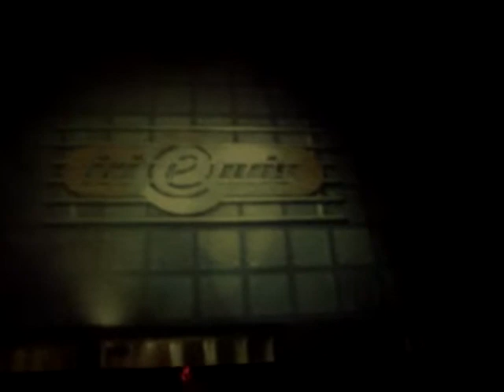Melissa STAR -Boate Friends - Glory of Life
ADeusa mesmoo amu vc gata bjss...

Video By Crauddy